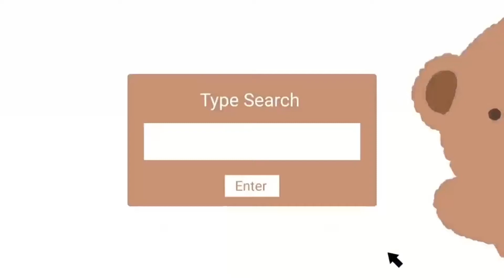🍒 SHOPEE FIND (MUST HAVE ITEMS) | WITH LINK🍡 @Jham Kitchen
🍒 SHOPEE FIND (MUST HAVE ITEMS) | WITH LINK🍡
 @Jham Kitchen

✨Item's Link✨ SHOPEE

✨Item's Link✨ LAZADA

- feel free to drop a comments and suggestions!
I will gladly appreciate it! ✨

Check the watermark to see the name of video owner and please follow them on Tiktok and support their content. 😊